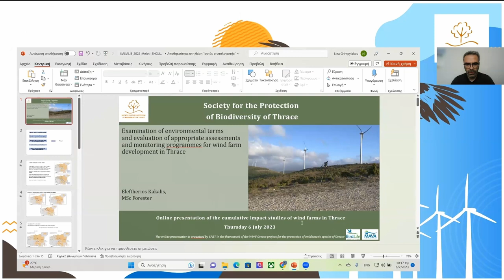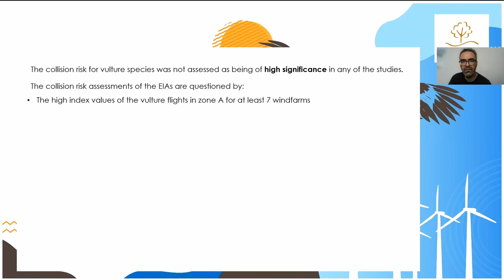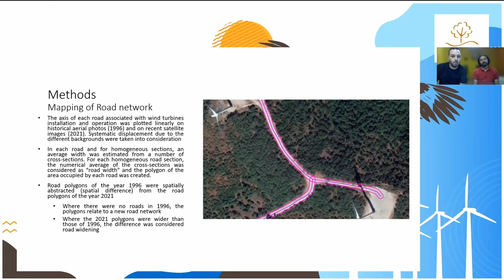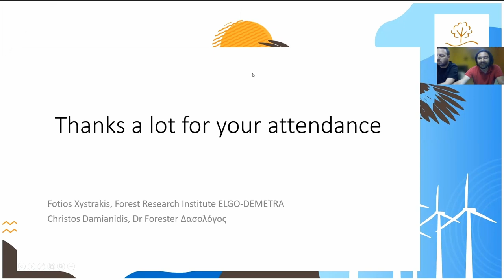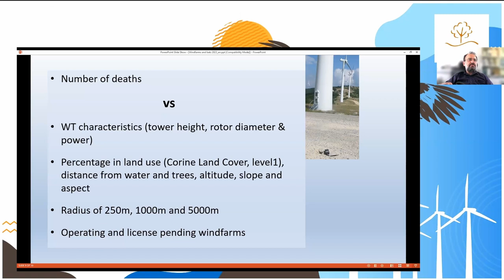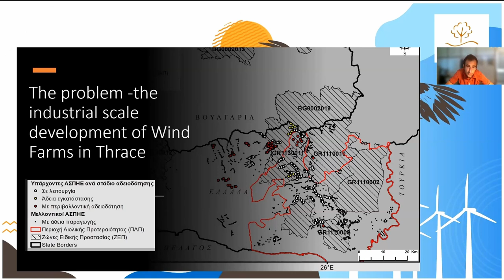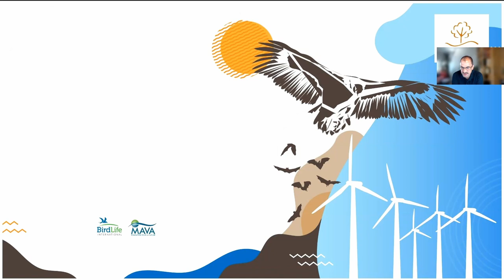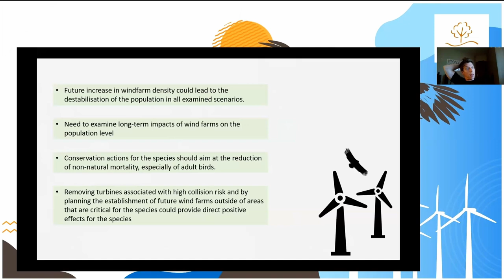The cumulative impact of wind farms in Thrace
Improper siting of wind farms causes cumulative effects on the biodiversity of Thrace. What these impacts are and how do they affect the viability of specific endangered species?
Are the appropriate procedures and the existing legal framework followed during the wind farms’ environmental licensing and operation? These questions are analysed in the six distinct studies presented at the conference.